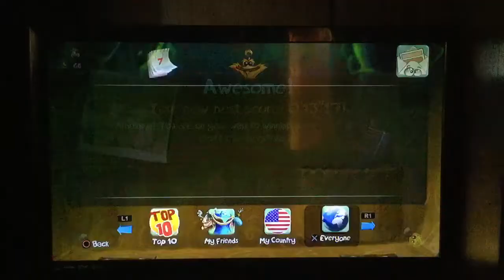Rayman Legends (PS3) Online: W.C (7/22-7/28/18) N.P (0’13”17) Week Result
Rayman Legends - PlayStation 3 - Online - Recording - Weekly Challenge - July 22-July 28, 2018 - Neverending Pit - Get There Quickly! - 300 Meters As Quickly As Possible - 0’13”17 - Week Result.

This pit was adequate for me to try, the tricky GP gatedash took a while to get use to, the sudden direction speed interruption by the stone crushers surprised me and I still landed on the bumper which was good.

I did miss a YBY at the start so I could have been 10 milliseconds quicker in this challenge.

The YBY at the start was just too difficult to do, and I should have tried that back in Thursday, or Tuesday from this week.